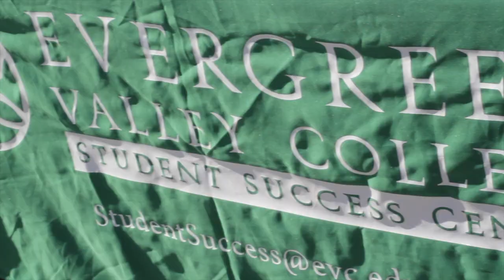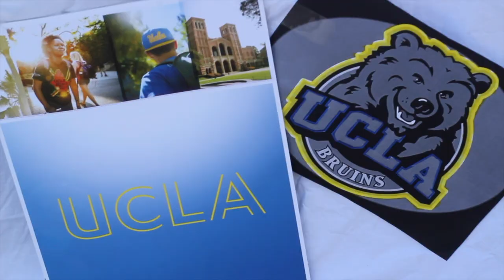Andrew P. Hill High School Homecoming Week Recap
Song: HillSide - Lil Ricky
Filmed & Edited by: Mallie Sovan